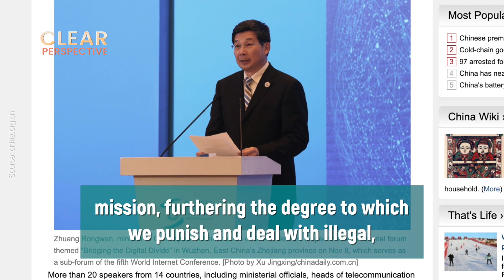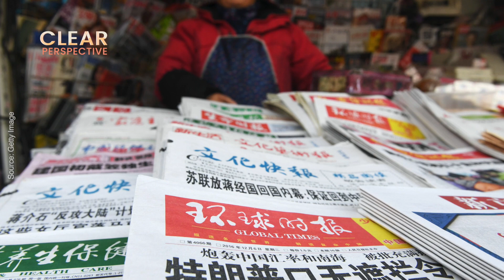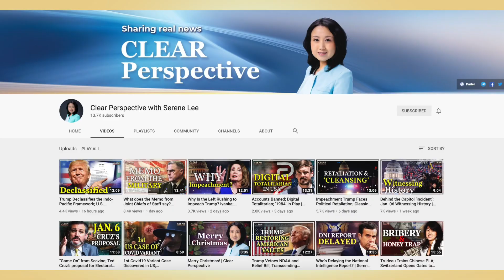Florida Steps Up Against Big Tech; White House Adopts China’s Propaganda Strategies | Serene Lee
Florida proposes legislation to fight Big Tech censorship, setting a strong precedent for other states to follow.

A mutation is discovered in UK COVID samples that was previously only found in South Africa, while scientists suggest a seemingly optimistic turnaround time for new vaccines.